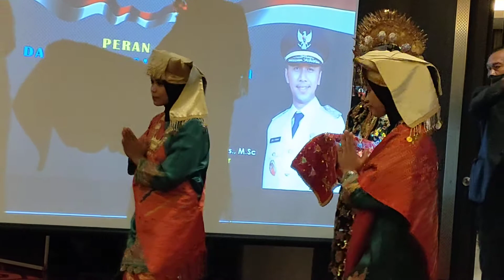Tari Pasambahan Adat Minangkabau dalam Menyambut Tamu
Tari Pasambahan adalah tari adat Minangkabau dalam menyambut tamu. Tarian ini menghiasi pembukaan Rakerda Forum Pembauran Kebangsaan (FPK) Propinsi Jawa Timur, Kamis (20/10/2022). Salah seorang penari menyuguhkan para tamu daun sirih sebagai salah satu bentuk penghormatan.